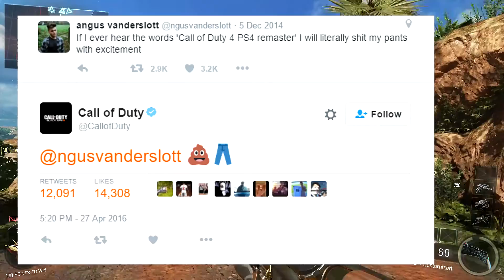COD 4 REMASTERED? INFINITE WARFARE? My Thoughts - [Black Ops 3]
So the new rumor for Call of Duty 2016 is that it's called Infinite Warfare and it's going to incluced COD 4 remastered. I want it to be really good, but don't trust Activision to act fairly with it.